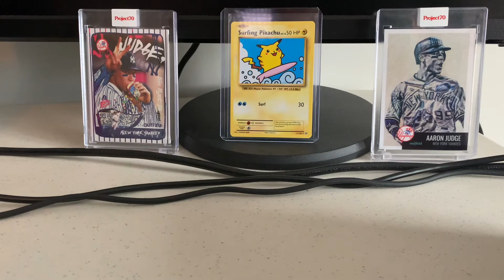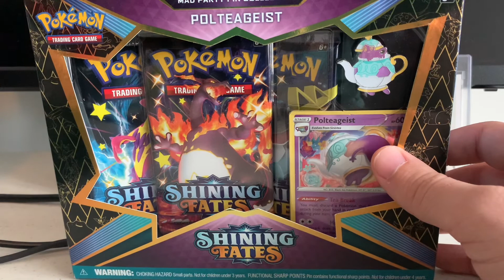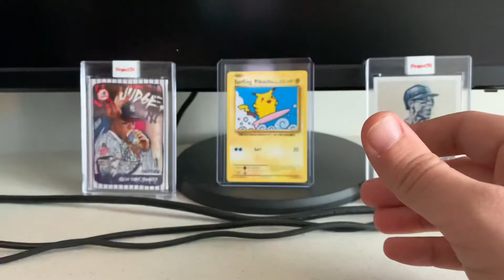GIVING AWAY POKÉMON SHINING FATES + Channel Announcements